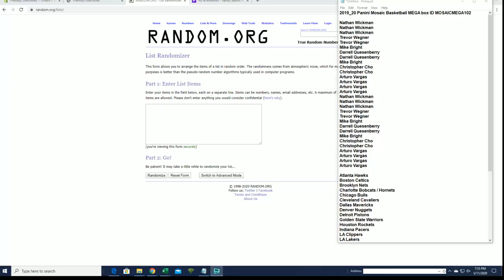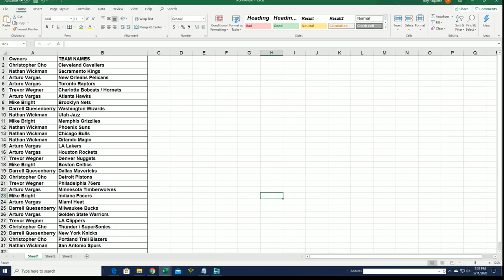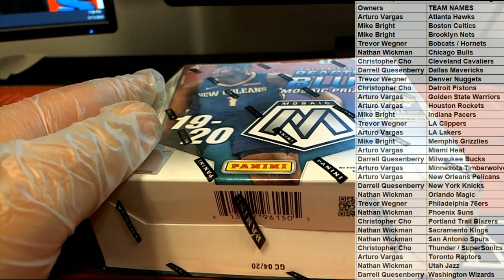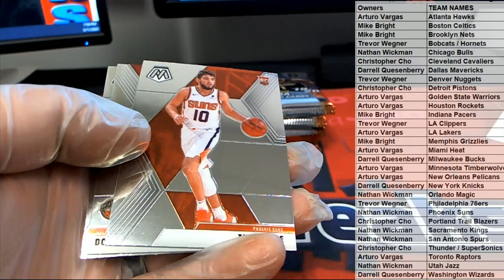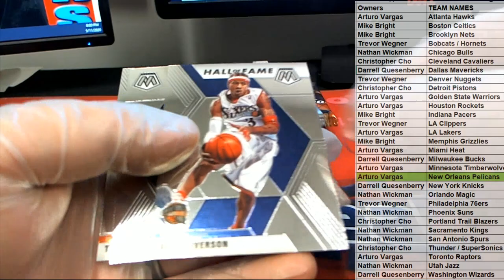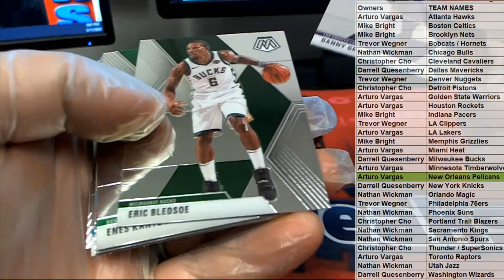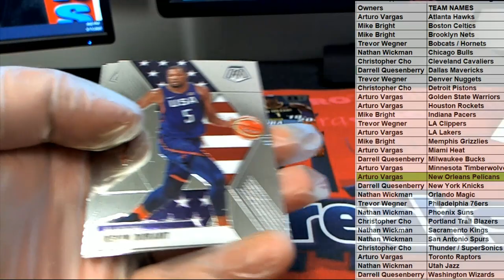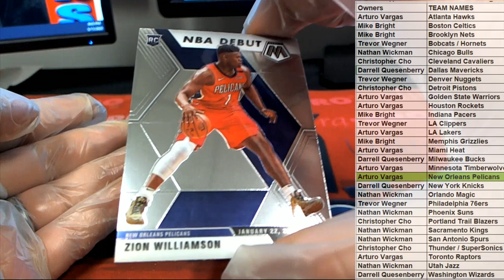2019 20 Panini Mosaic Basketball MEGA box ID MOSAICMEGA102